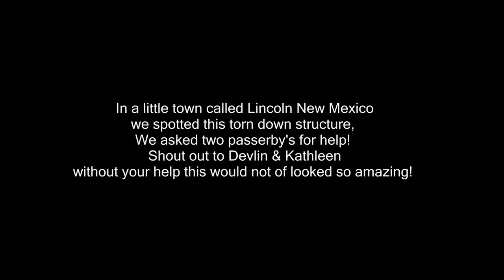The Parachute Goddess Project: Road Trip through New Mexico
What happens when two creatives go for a road trip? We CREATE! from Roswell to Alamogordo and back again we stopped and created in 3 different spots, this location was as we were driving through a small town called Lincoln New Mexico, we asked two passerby's for help ( Devlin & Kathleen/Kathrine) grab our 35 ft military chute and created!